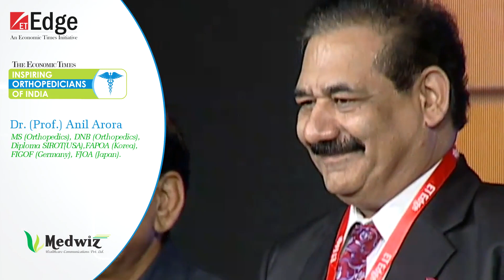MOST INSPIRING ORTHOPEDIC OF INDIA - Dr. (Prof.) Anil Arora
Felicitation as “MOST INSPIRING ORTHOPEDIC OF INDIA, on the eve of Doctors’ Day, on 30th June, by The Economic Times Group.Awarded by Shri Ashwini Kumar Choubey, Minister of State for Health & Family Welfare, Government of India.Proud moment for all of us !!!